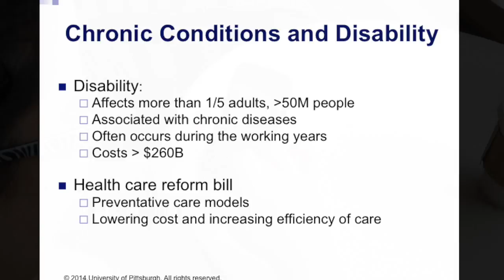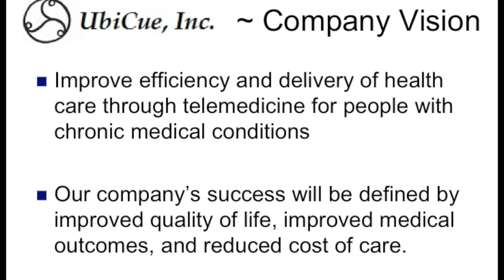TeleWellness: Interactive Mobile Health and Rehabilitation (iMHere)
iMHere (Interactive Mobile Health and Rehabilitation) is an innovative mobile health (mHealth) system aimed at improving self-management skills and preventing and detecting secondary medical complications. It provides a number of functions in one package which are not currently available in other commercial telehealth systems.  First, it serves as a cueing mechanism for persons who have complex self-care routines that can be difficult to remember to perform in a timely manner. Second, because data collection is based on the client's self-reports in response to these cues rather than data or vital signs collected by external hardware, iMHere is more portable and functions more like a virtual health coach. Third, it allows the user to engage in two-way communication with a clinician in the event he encounters problems or has questions. Fourth, it allows clinicians to easily monitor and quickly triage the needs of a large caseload of patients by providing a visual dashboard of user identified needs and mechanisms to respond quickly and remotely.